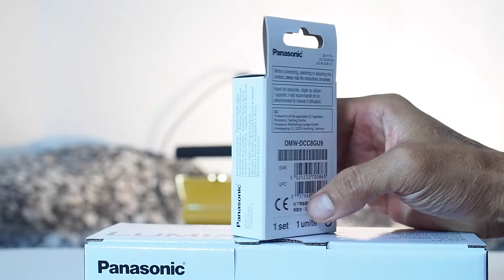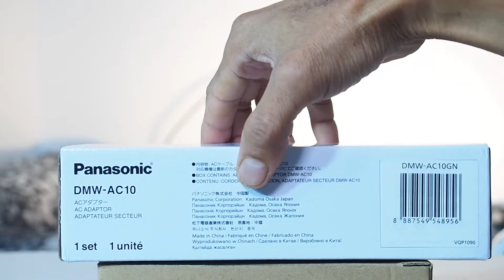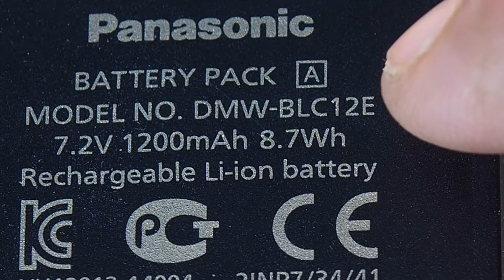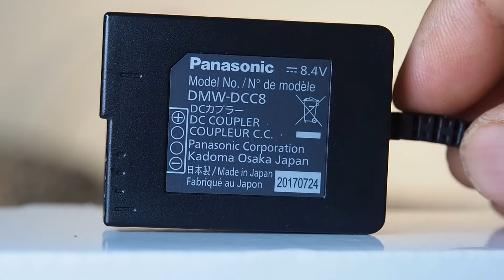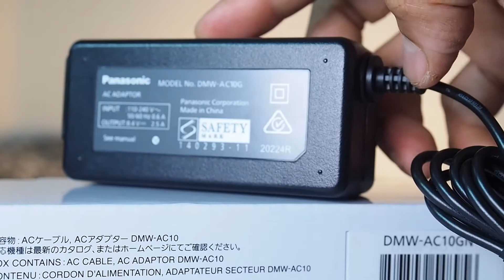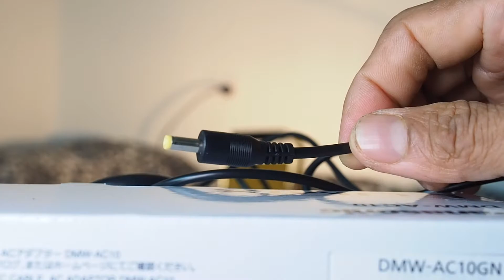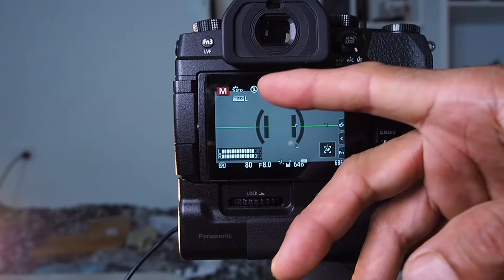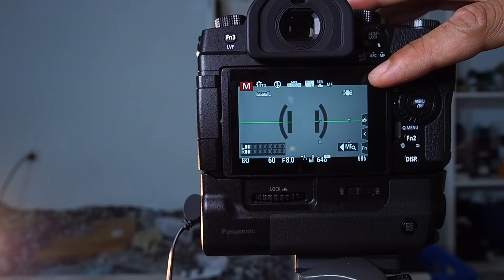แบตเตอรี่ดัมมี่กล้อง G95 กับ DMW-DCC8 กับ DMW-AC10 Panasonic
การใช้กล้อง Panasonic Lumix G95 ตอนที่ 4 แบตเตอรี่ดัมมี่ที่สามารถนำไปใช้กับกล้องที่ใช้แบตรุ่น DMW-BLC12 และตัวแปลงไฟ DMW-AC10